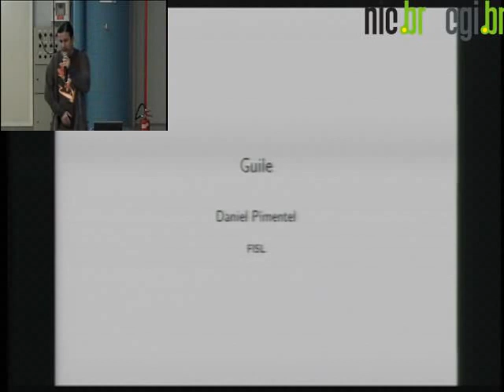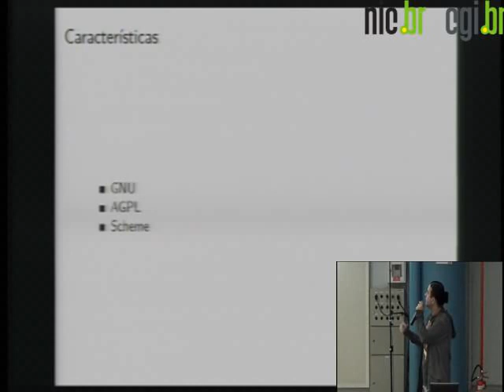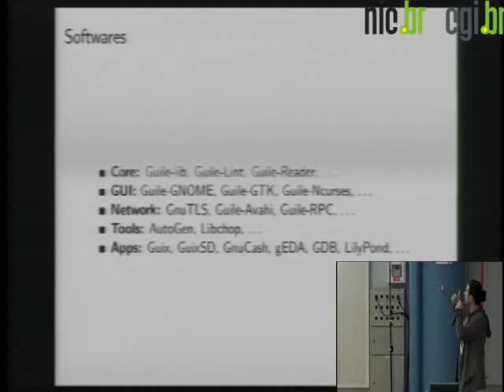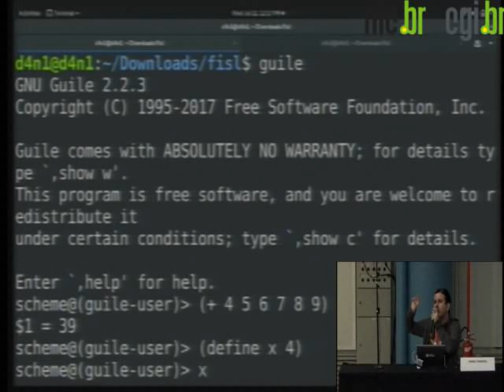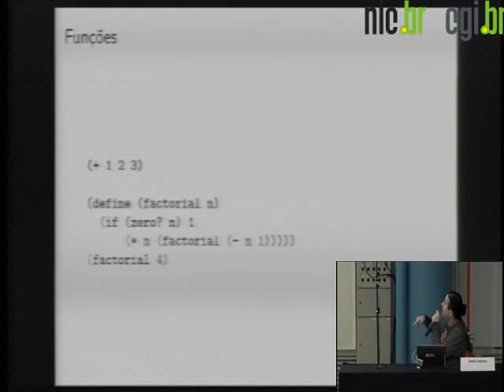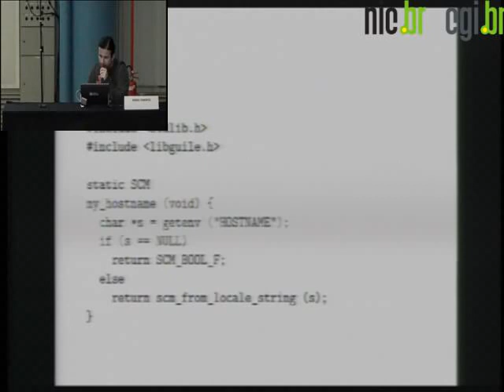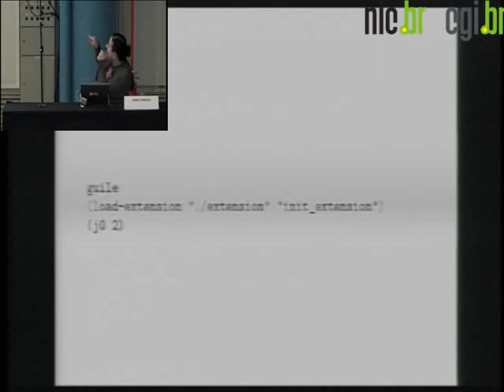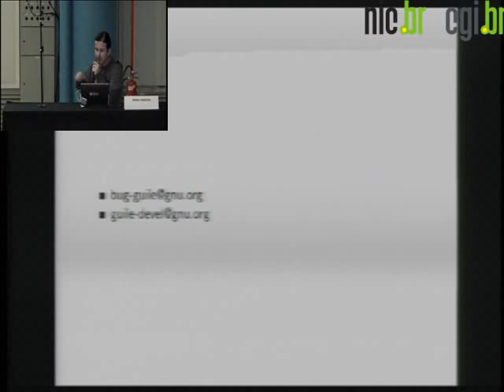GNU Guile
GNU Guile é projetada para ajudar programadores a criar aplicações flexíveis que podem ser extendida através de plugins, módules ou scripts. Guile é uma linguagem de programação que usa Scheme com suporte a C/C++, EscmaScript, Python, Lua e outras linguagens.
Atualmente o gerenciador de pacotes do sistema GNU conhecido por Guix, a distribuição GuixSD, Lylipond, GnuCash, GDB e outros são desenvolvidos em Guile.
Nessa palestra vamos aprender a desenvolver com Guile aplicações dektop, web, linha de comando, jogos e etc de forma fácil e interativa usando o poder da programação funcional.

Daniel Pimentel